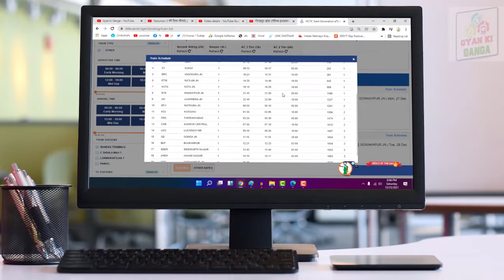Gorakhpur Bandra Terminus Antyodaya Express |22921Train